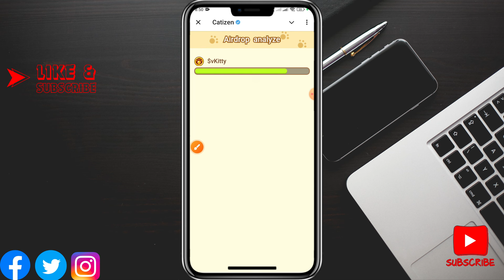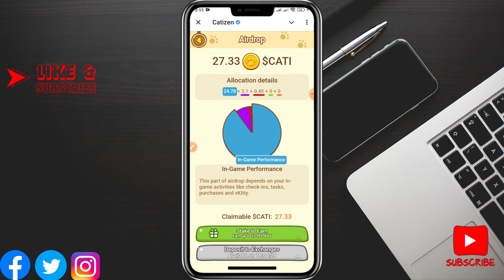Catizen Airdrop Token Allocation | Check Your Cati Token | Catizen Listed On Binance | Cati Price